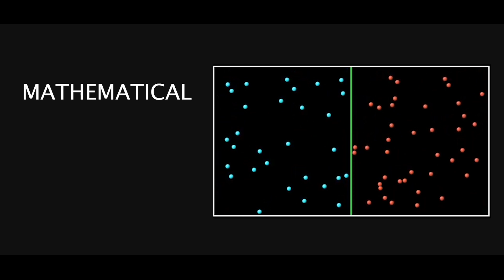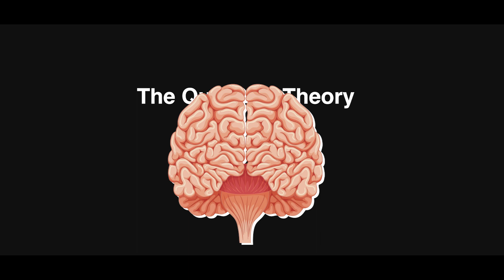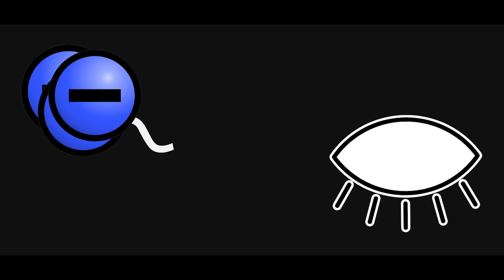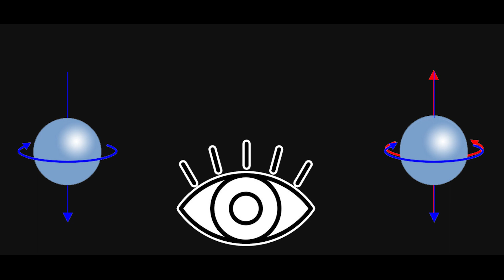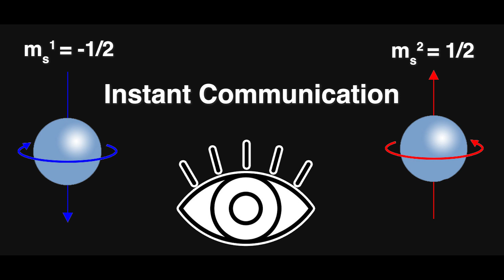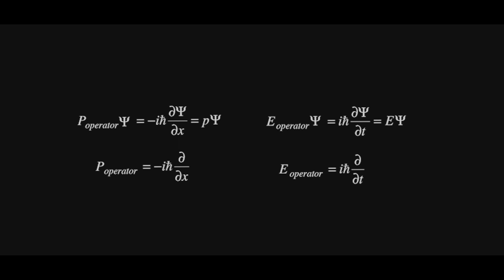Our Universe is Not Locally Real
In this Physics video, I talk about the Quantum Entanglement,the debate about Quantum Mechanics between Einstein and Bohr, electron superposition and how they all relate to our universe not being locally* real.

Eternal gratitude to Infinity Ripple and Chris Zabroskie for the amazing work they do. Thank you!!